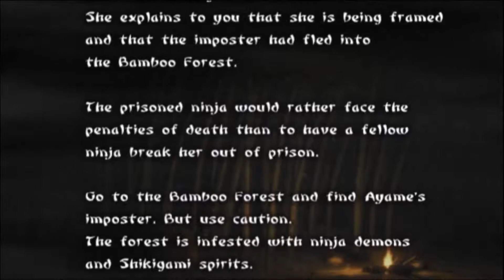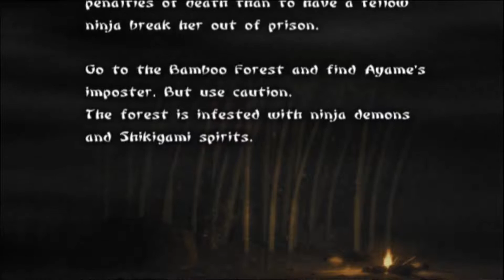IPTA - Tenchu Wrath of Heaven (竹林)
Where are the pandas!?